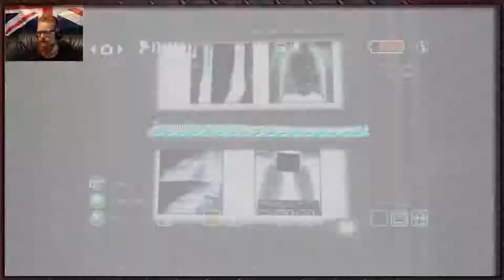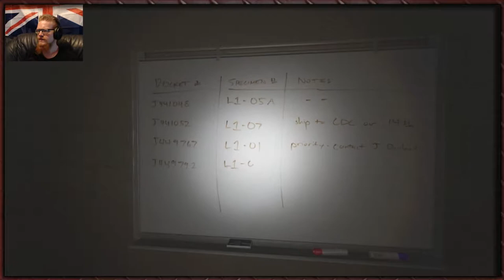Tytan Plays | Condemned 2 :BS | # 9 Weapons free